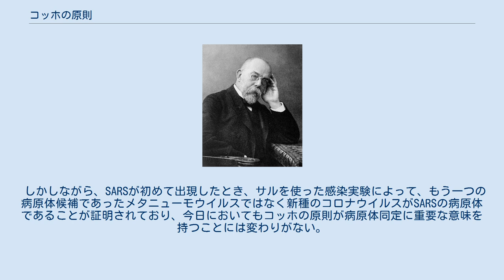コッホの原則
ロベルト・コッホ
ロベルト・コッホ コッホの原則（コッホのげんそく）とは、ドイツの細菌学者ロベルト・コッホがまとめた、感染症の病原体を特定する際の指針のひとつ。
 「コッホの原則」の原義は、 ある一定の病気には一定の微生物が見出されること その微生物を分離できること 分離した微生物を感受性のある動物に感染させて同じ病気を起こせること そしてその病巣部から同じ微生物が分離されること の4点からなり、「コッホの4原則」とも呼ばれている。
 ただし、コッホの原則は、その解釈の違いや後述するヘンレの原則との混同から、いくつかのバリエーションも広まっている。
その多くは「コッホの3原則」として記載される。
代表的なバリエーションとしては以下のものがある。
 微生物学の専門書でも、出版時期などによってこれらのバリエーションの一つが記載されている場合がある。
 ヘンレの原則とは、コッホがゲッティンゲン大学の学生であった当時、組織学教授として教鞭を執っていたヤーコプ・ヘンレが1840年に発表したもので、コッホの原則の原案に相当する。
ヘンレは、ある微生物が特定の病気の原因であることを証明するためには以下の三つの条件を満たす必要があると考えた。
 ある一定の病気には一定の微生物が見出されること その微生物を分離できること 分離した微生物を感受性のある動物に感染させて同じ病気を起こせること この3つをヘンレの原則あるいはヘンレの三原則と呼び、コッホの原則はこれに4つ目の条件を付加したものである。
 ヘンレがこの原則を発表した当時、すでにいくつかの病気については病巣部に特定の微生物が存在することが見出されていたものの、当時の技術ではその微生物を単独で分離することが不可能（VNC状態）であったため2つ目以降の条件を満足させることは出来なかった。
 その後、固形培地による細菌の純培養技術の確立など、研究技術の進歩により、1876年にコッホは初めて炭疽菌の分離および純培養に成功した。
さらにそれを動物に接種して炭疽を起こせること、その病巣部から再び炭疽菌が分離できることを明らかにした。
これが、単なる現象論のみでなく科学的な実証実験によって病気と病原体との因果関係を証明した最初の報告である。
コッホは以後、同じ方法論で結核菌やコレラ菌を発見し、ヘンレの原則はコッホの原則に取り込まれて病原体の同定法として確立されることになる。
これ以降、数多くの病原体がコッホの原則に則って発見され、医学微生物学は急激な進歩を遂げた。
 微生物学の進歩に伴って、コッホの原則では証明できない感染症の存在も明らかになった。
 ヒトに病気を起こす病原微生物が必ずしも実験動物でも病気を起こすとは限らない 子宮頸癌におけるヒトパピローマウイルスのように、必ずしもすべての臨床例で病原体が検出されない場合がある 日和見感染のように、その微生物が存在しても必ずしも発病しない場合がある このため現在はコッホの原則をすべて満たす病原体が見つかることの方が却って稀である。
 しかしながら、SARSが初めて出現したとき、サルを使った感染実験によって、もう一つの病原体候補であったメタニューモウイルスではなく新種のコロナウイルスがSARSの病原体であることが証明されており、今日においてもコッホの原則が病原体同定に重要な意味を持つことには変わりがない。